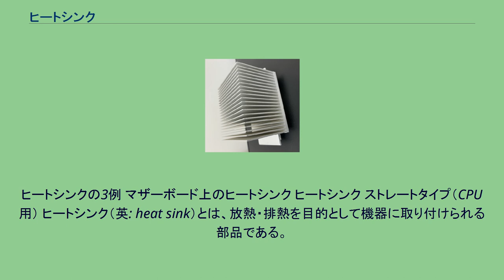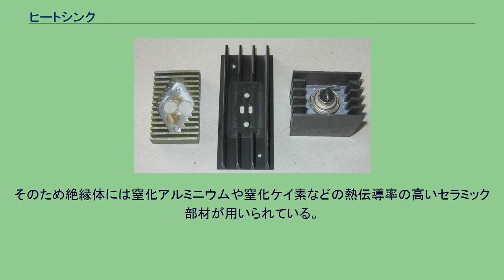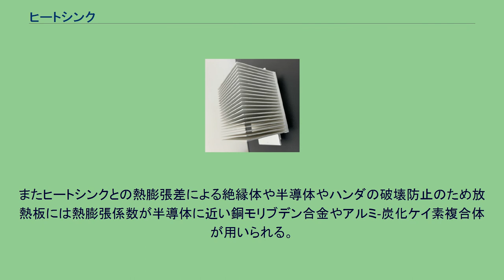ヒートシンク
ヒートシンクの3例 マザーボード上のヒートシンク ヒートシンク ストレートタイプ（CPU用） ヒートシンク（英: heat sink）とは、放熱・排熱を目的として機器に取り付けられる部品である。
熱の排出効率を高めるために下記を兼ね備える： ヒートシンクの材料としては、主に、伝熱特性の良いアルミニウム、鉄、銅などの金属が用いられる。
また、外気などへ熱を排出する目的上、表面積が広くなるような形状（一般的にはフィンと呼ばれる板や棒の生えた剣山状や蛇腹状）に成型されることが多い。
ヒートシンクにファンを取り付けることにより、冷却能力を向上させることができる。
ヒートシンクの性能は、熱抵抗によって表され、一般的用途においては熱抵抗が小さいものほど性能が高い。
熱抵抗は、ヒートシンクの材質、大きさ、形状などによって決まる。
用途によって、大きさ・形状も、千差万別であり、小さいものは数mmから、大きなものは数百メートル程度まである。
近年のハイブリッドカーなど高出力モーター制御用のパワートランジスタは、発熱量が多く100℃を越す高温になるため、ヒートシンク自体の冷却性能に加えて、発熱する半導体からヒートシンクまで低熱抵抗であることが必要とされる。
そのため絶縁体には窒化アルミニウムや窒化ケイ素などの熱伝導率の高いセラミック部材が用いられている。
またヒートシンクとの熱膨張差による絶縁体や半導体やハンダの破壊防止のため放熱板には熱膨張係数が半導体に近い銅モリブデン合金やアルミ-炭化ケイ素複合体が用いられる。